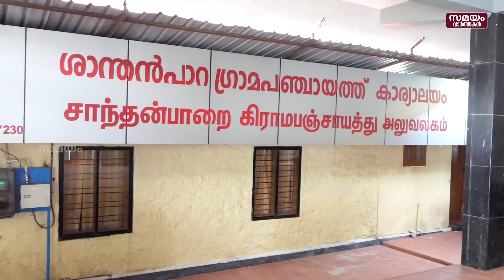ഇനി മയക്കുവെടി തന്നെ ശരണം പരാതിയുമായി ജനങ്ങൾ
കാട്ടാന ശല്യംകൊണ്ട് പൊറുതിമുട്ടിയിരിക്കുകയാണ് ഇടുക്കി ജില്ലയിലെ പൂപ്പാറയിലെ ജനങ്ങൾ. ജനവാസ മേഖലയില്‍ നിരന്തരം പരിഭ്രാന്തി പരത്തിയ കാട്ടാനയെ വയനാട്ടില്‍ മയക്കുവെടിവച്ച് പിടികൂടിയതിന് പിന്നാലെയാണ്  ഇടുക്കിയില്‍  നിരവധി മനുഷ്യ ജീവനുകള്‍ അപഹരിച്ച ചില്ലികൊമ്പനേയും മയക്കുവെടിവച്ച് പിടികൂടി മേഖലയില്‍ നിന്ന് മാറ്റണമെന്ന ആവശ്യം ശക്തമാകുന്നത്. ഇതിനായി ശാന്തമ്പാറ പഞ്ചായത്ത് സി.സി.എഫിനും വനംമന്ത്രിക്കും കത്ത് നല്‍കി. കഴിഞ്ഞ ദിവസങ്ങളിലും ജനവാസ മേഖലയിലിറങ്ങിയ കാട്ടാന വീടുകളും കൃഷിയും നശിപ്പിച്ചിരുന്നു. കാട്ടാന അക്രമണത്തില്‍ മാത്രം സംസ്ഥാനത്ത് ഏറ്റവും കൂടുതല്‍ മനുഷ്യ ജീവനുകള്‍ നഷ്ടമായിട്ടുള്ളത് ഇടുക്കി ജില്ലയിലെ പൂപ്പാറ, ചിന്നക്കനാല്‍ മേഖലകളിലാണ്.